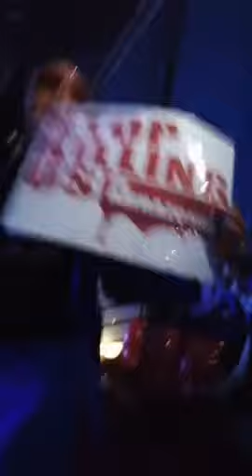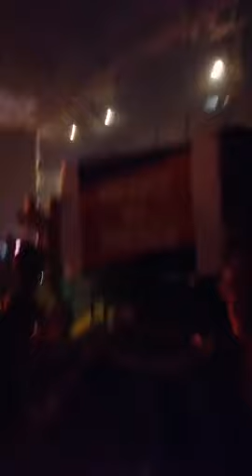C'est chaud au Zénith avec le général Valséro et Willy de Paris